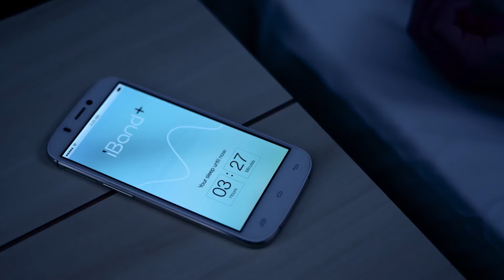This Device Lets You LUCID DREAM!!! - iBand+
Meet iBand+
EEG brain sensing functionality
Integrated health tracking sensors
Auto learning software algorithm
Audio-visual stimuli through RGB LEDs on iBand+ and compact pillow speakers
iBand+ app with pre-loaded audios, provides sleep statistics and improvement suggestions

Developer?
In developer edition, iBand+ provides access to processed EEG frequency spectrums (Alpha, Beta, etc.) as well as raw EEG data so that developers can use iBand+ as standalone or integrate it into numerous Bluetooth controlled applications to create amazing new experiences.

Developers can publish their apps on iBand+ website that would enable everyone to use iBand+ in many other ways.

Hardware
Band made of high quality soft, breathable and washable fabric for superior comfort.
Low power Bluetooth 4.0 module that wirelessly syncs with your smartphone.
4 LEDs placed at interpupillary distances (eye distances) that optimally cover almost all the face sizes.
With RGB LEDs users can customize the colors of the visual cues as per individual preferences.

App
iBand+ headband communicates with iBand+ app on your smartphone via Bluetooth so you can conveniently check your sleep statistics and improvement suggestions.

You can even customize your iBand+ from this app to set LED light patterns and the brightness as well as the audio cues.

This piece of technology allows for you to control your dreams by manipulating brain waves with lighting and binaural beats